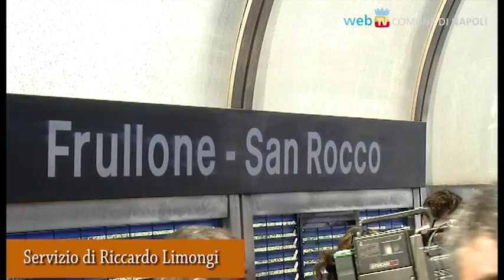Il nuovo parcheggio di interscambio alla metropolitana del Frullone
Inaugurato questa mattina, dal Sindaco di Napoli, il nuovo parcheggio per l'area Nord di Napoli: 613 posti auto, 11 posti moto, 32 posti bici, e largo utilizzo di energie rinnovabili.